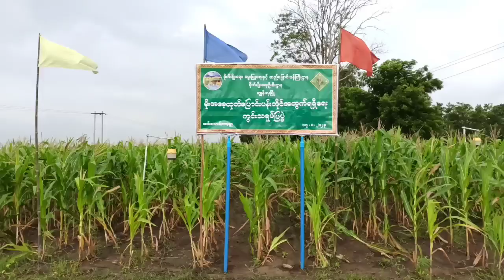ကျွန်းလှမြို့နယ်၌ မိုးအစေ့ထုတ်ပြောင်း ပန်းတိုင်အထွက်ရရှိရေး ကွင်းသရုပ်ပြပွဲကျင်းပ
ကျွန်းလှ ဩဂုတ် ၁၈
မျိုးဝင်းညို